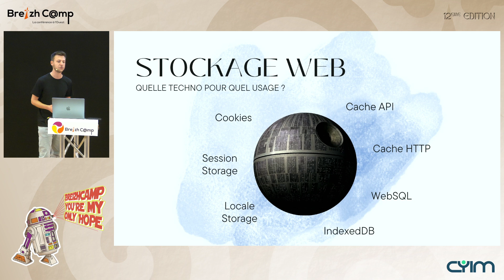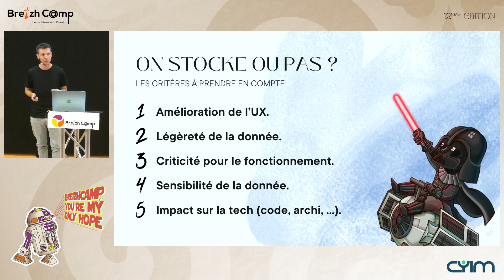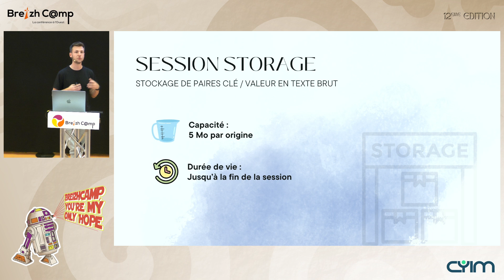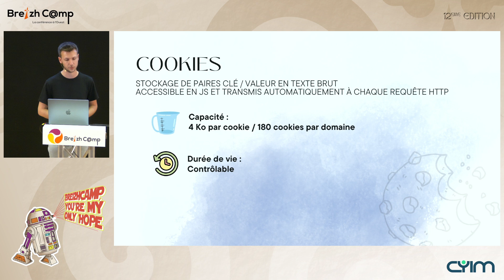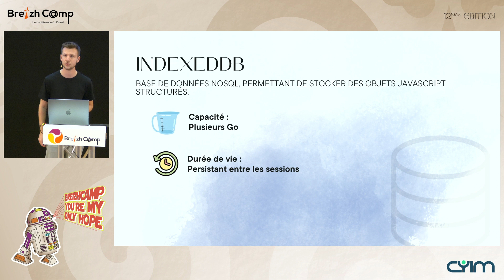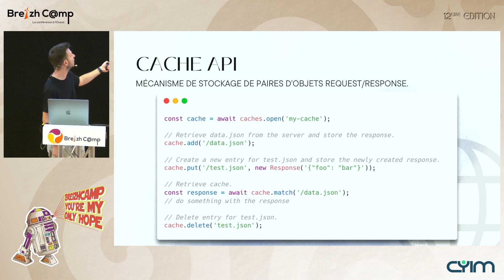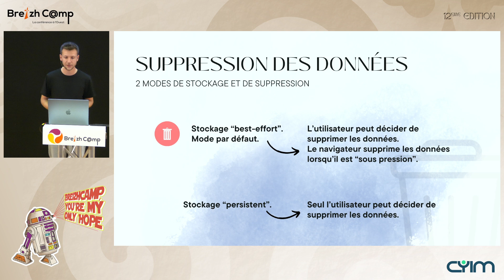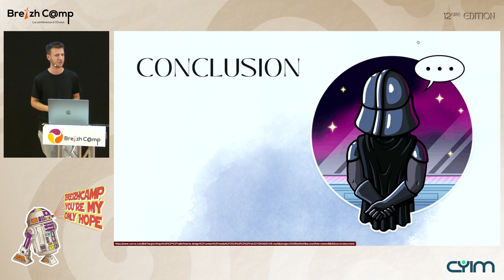Stockage web : le guide galactique (Anthony Le Goas)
Cookie, Web Storage API, Cache, IndexedDB... Il existe bien des méthodes pour stocker des données du côté obscur de la force !
Ce talk offre une vue d'ensemble des possibilités disponibles dans les navigateurs en abordant notamment les considérations de sécurité et de performances inhérentes à chaque solution. Que vous soyez un jeune padawan ou un jedi chevronné, ce guide vous permettra de prendre des décisions éclairées lors de la conception d'applications web.